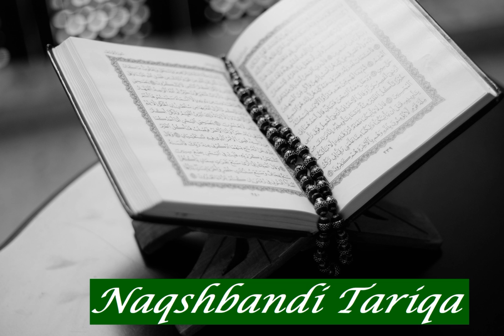Ahmad Othman Al Masry: Sura 25 Al Furqan